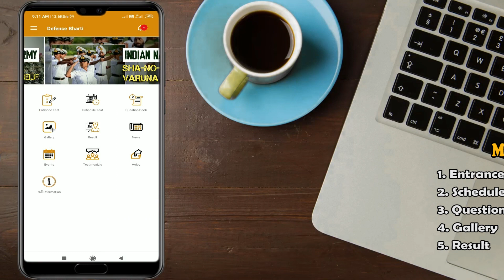Salient Features (Join Indian Army)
Defence Bharti (Mob App)